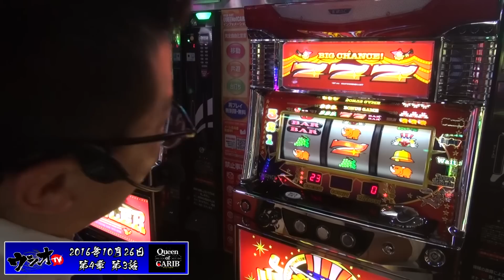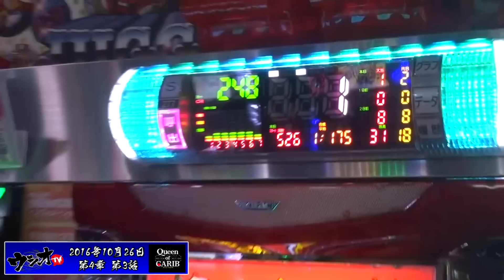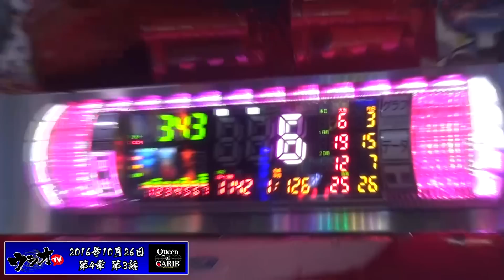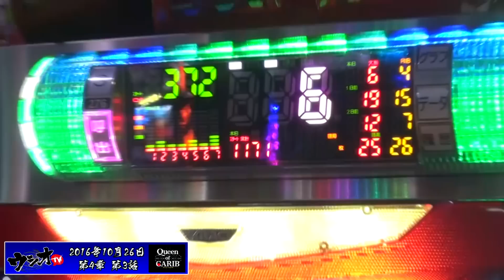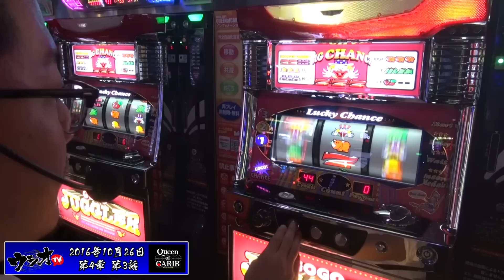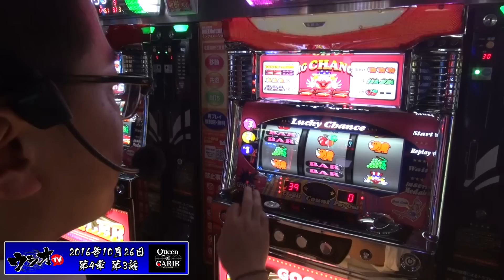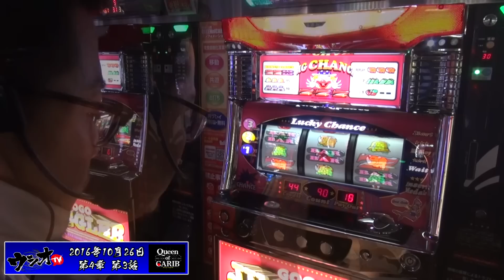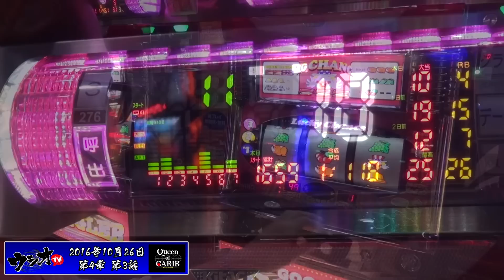2016.10.26【ウシオTV】IN クイーンオブカリブ 第4章3話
収録ホール＝クイーンオブカリブ

Aタイプ・30パイコーナーを探索！